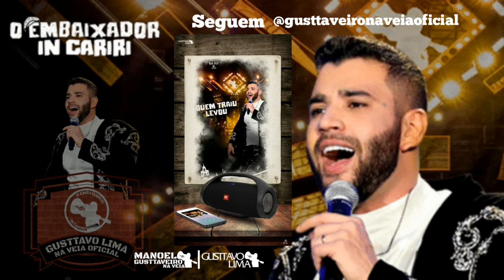Gusttavo Lima - Quem Traiu Levou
Não to jogando praga
Se tratando de amor
Aqui se faz aqui se paga
Vai preparando pra latada

O que eu bebi, cê vai beber
O que eu sofri, cê vai sofrer
Vai ver quanto custa
Amar alguém que não vale nada

Traição uma hora tem volta
Ela vem e não bate na porta
To aqui ansioso esperando sua vez chegar

Quem traiu levou
Desde que o mundo é mundo isso é regra
Vem na mesma moeda dobrado o valor

Quem traiu levou
Ô benzinho eu não quero o seu mal
Só sei que no final vai sorrir quem chorou

Curte , comente e Compartilhe pra ajudar o canal crescer.
Fã desde 2009 Do Gusttavo Lima